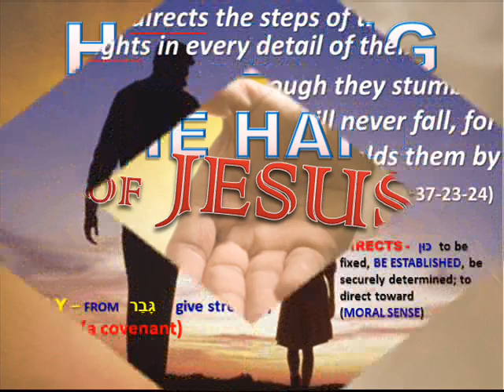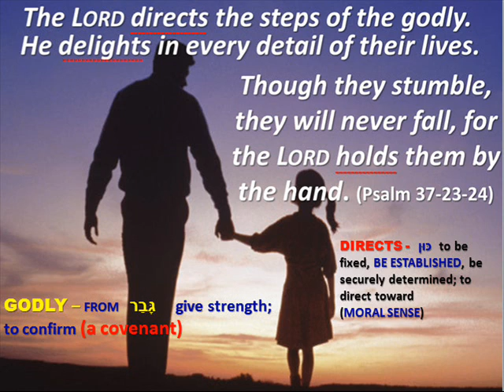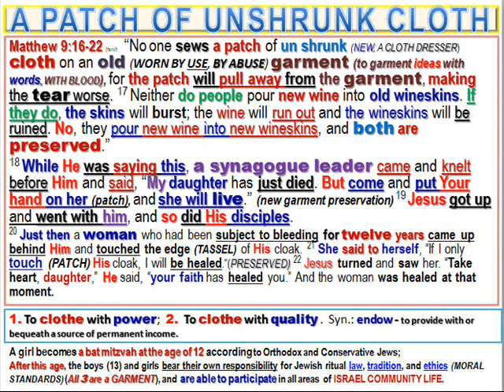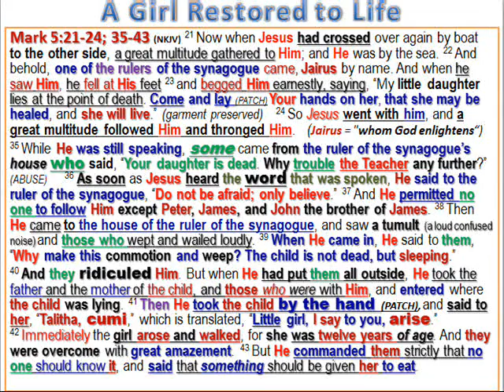=HOLDING THE HAND OF JESUS= S Kachanov 07 2017